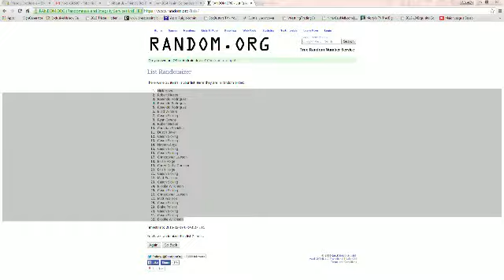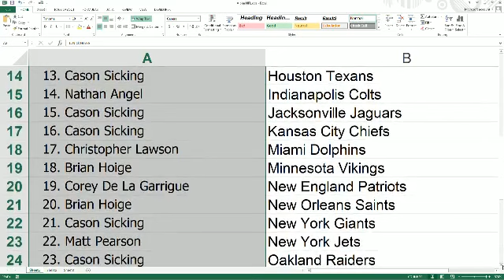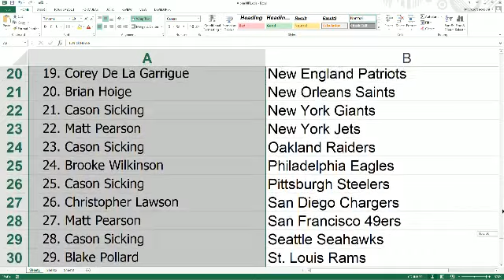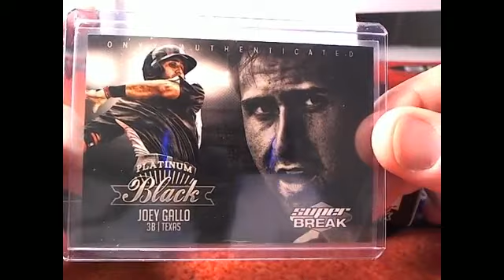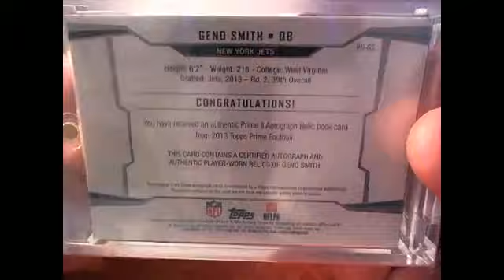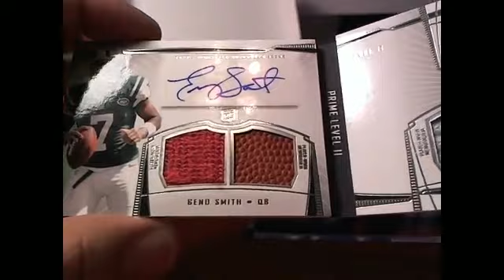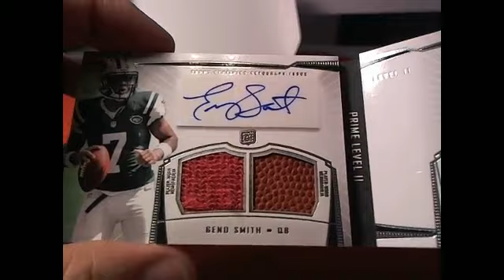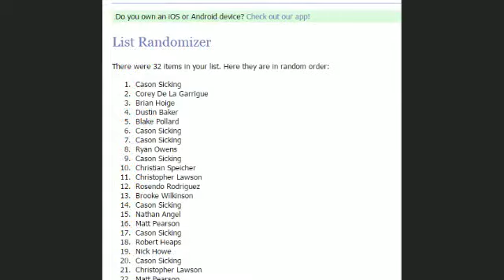2014 Super Break Football series 2 2103